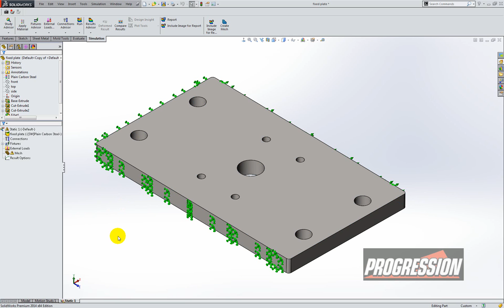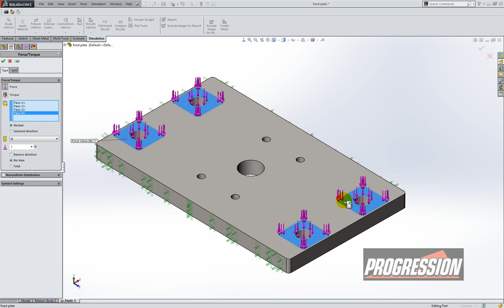1-Minute Tech Tip Video: Split Line Feature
The Split Line command allows you to divide a face into 2 or more selectable regions (in any shape you desire).  This is helpful when doing a Simulation study and you want to apply a load in a particular region of an existing face, as opposed to having the load distributed across the entire area of the face.